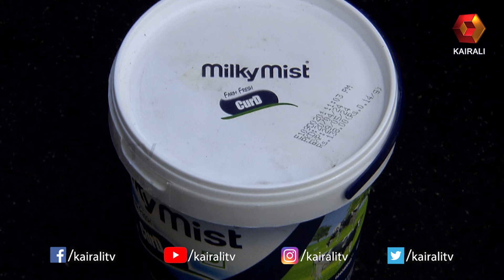How to cook SPICY POTATO FRY | Aloo Fry | Veg SNACKS | Lekshmi Nair | Magic Oven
How to cook SPICY POTATO FRY | Masala Fried Potato | Spicy Potato Fry | Aloo Fry | Potato Recipes
Spicy Potato Fry | Veg SNACKS | Lekshmi Nair | Magic Oven Crispy Potato Fry | Quick and Easy Aloo Fry | Simple Aloo Fry

Magic Oven is a cookery show on Kairali TV, presented by celebrity chef Lekshmi Nair. The highlight of this cookery show is the anchor's natural & casual tone, which is something her audience can easily relate to. A hands-on chef that she is, Lekshmi is involved in every aspect of the show right from deciding the recipe to actual demonstration of the preparation of the dish. The show is being aired on Sundays at 11am with two recipes in each episode. Watch this seasoned chef prepare mouth-watering dishes in an easy-to-learn way. Surprise your family and friends with some great treats.

Karali TV is a channel owned and operated by Malayalam Communications Ltd. With programs like JB Junction, Magic Oven, Flavors of India, Patturummaal, Gandharva Sangeetham etc. Karali TV is among the most leading Malayalam television channels. With a large number of followers from around the globe, Karali TV has been successful in delivering quality contents on online for over 12 years.